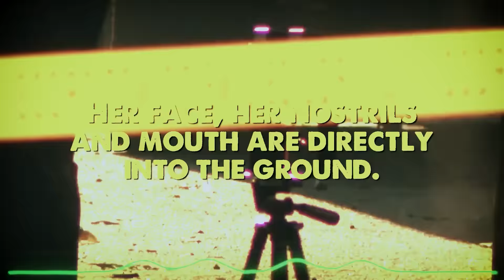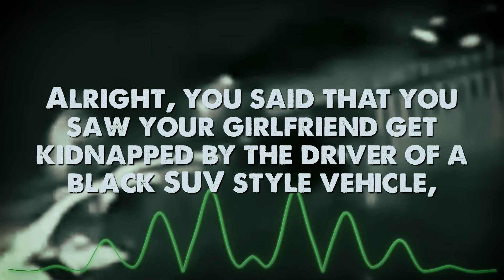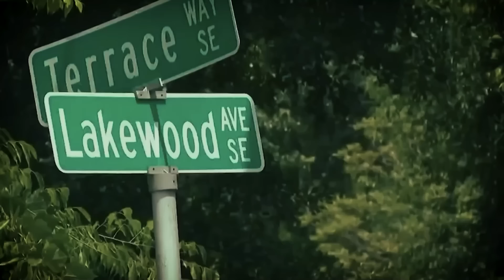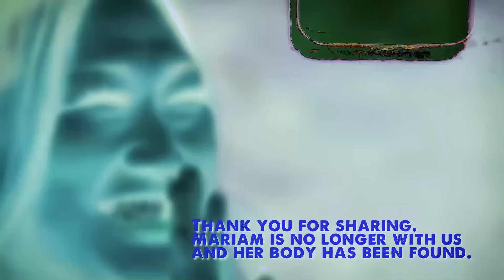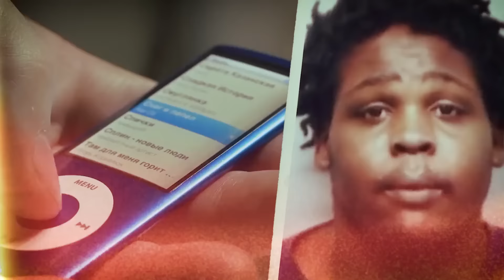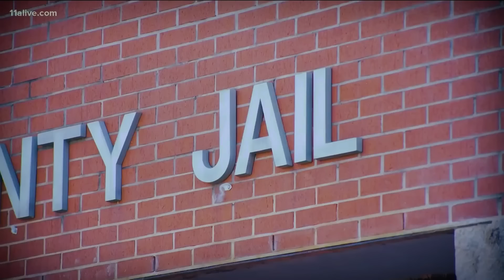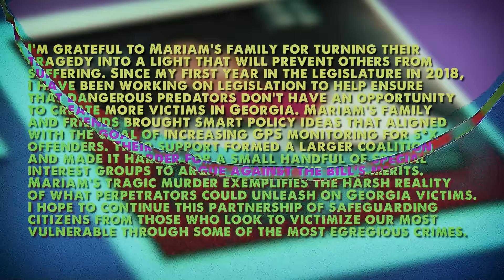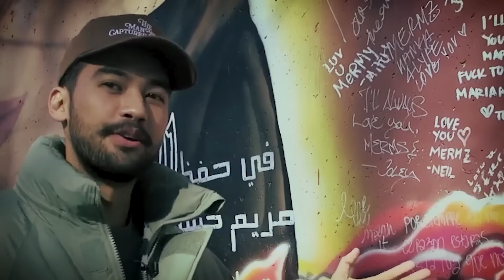The 27YO Bartender Who Was Kidnapped & Killed As Her BF Watched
She was kidnapped at gunpoint in front of her boyfriend—and found dead just an hour later.